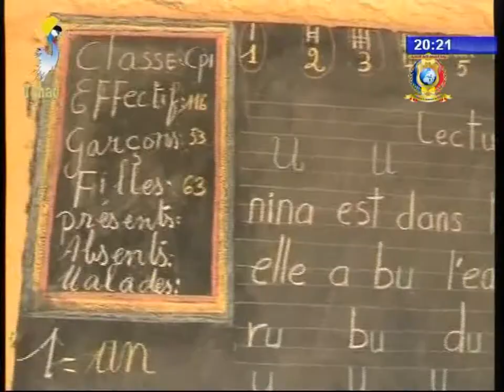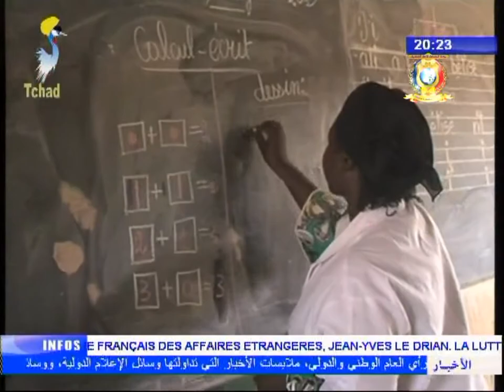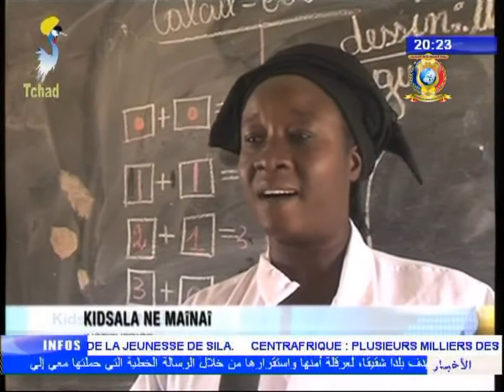RETRO 2017 - Dossier système éducatif